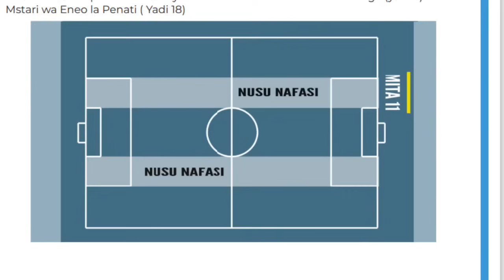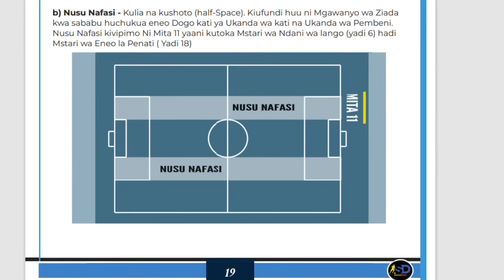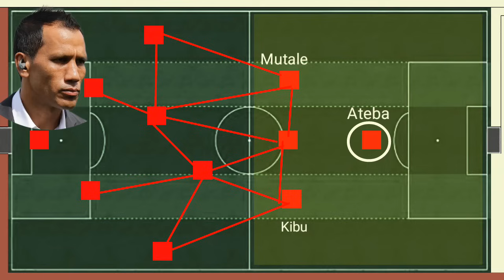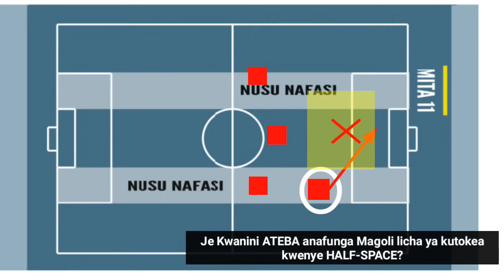KIUFUNDI: MOTO WA ATEBA AKIWA KWENYE 'HALF-SPACE'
Habari njema ni kwamba kile kitabu Ulichokisubiri kwa muda mrefu sasa kiko sokoni; SANAA YA KUSHAMBULIA KWA KUSHTUKIZA;

Ni kitabu cha kwanza cha soccerdata ambacho kimesheheni kila Ufundi; na ukikisoma Utakuwa Umeujua mchezo wa mpira katika jicho lingine; jicho ambalo sio kila mtu analo.

Kitabu hiki kiko katika Mfumo wa Soft Copy na Kwa sasa kinapatikana kwa bei ya Ofa kwa Shilingi Elfu 10 pekee;

Lipia leo upate kitabu chako papo hapo;
Tigo Pesa - 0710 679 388;
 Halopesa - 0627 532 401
Airtel Money - 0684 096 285
JINA: SEKWAO MWENDI.

Ukimaliza Kulipia tuma Ujumbe kwa namba yako ya Whatsapp Upate kitabu chako